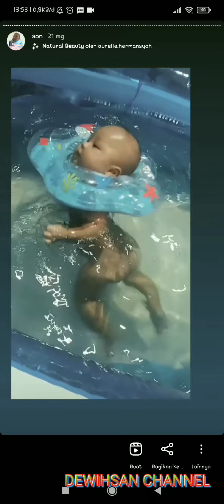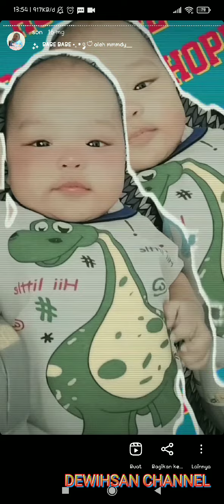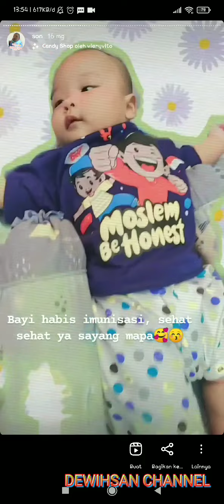kumpulan instastory baby ar yang gembul dan mengemaskan ❤️❤️